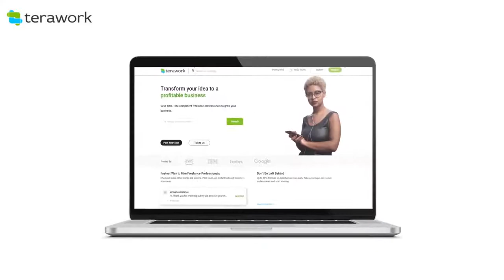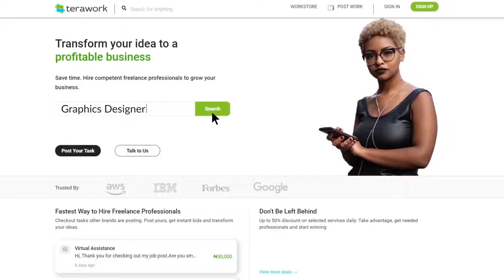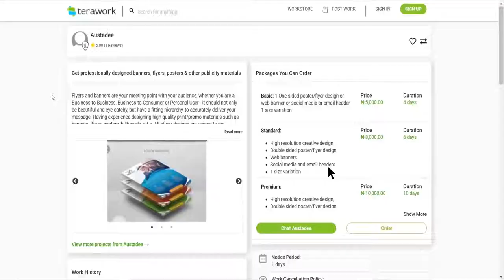TERAWORK your online freelance marketplace Blessyn Kure Voice Overs